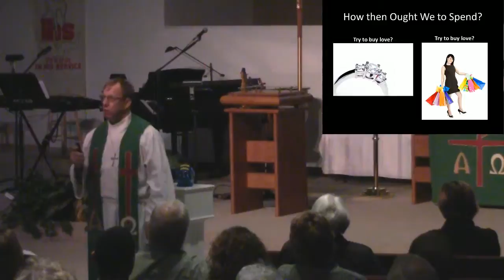The Family of Faith, November 16, 2014